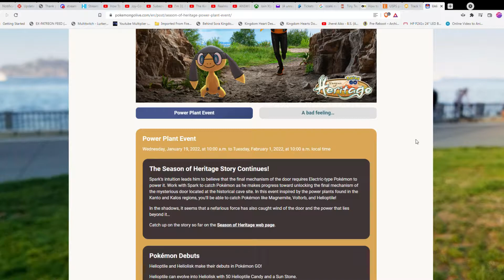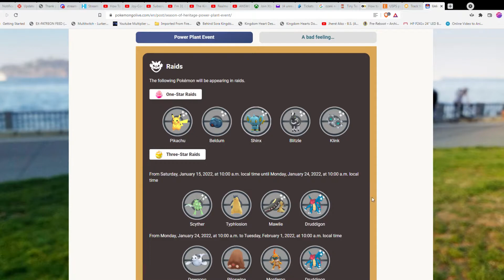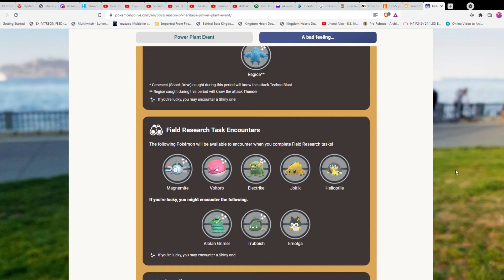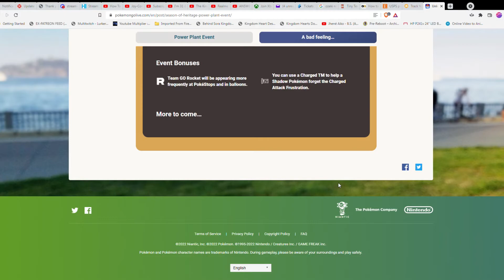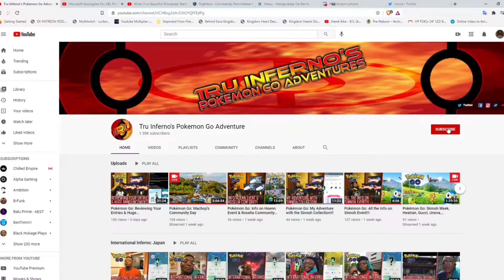Pokémon Go: Info on the Brand New Power Plant Event!!!!!!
We got a new event that is actually going on right now. The Power Plant event is live right now. In this event, we're getting two new Pokemon to the game as Helioptile & its evolved form, Heliolisk are now in the game. Get all the info behind this event & see how Team Go Rocket is involved.